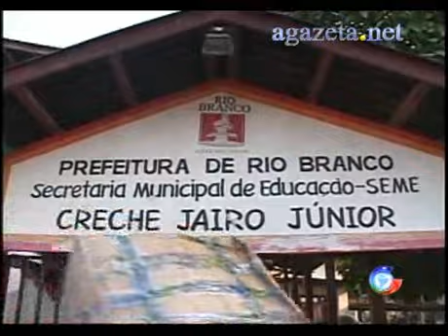Entrega Cadeiras 23 09 2011